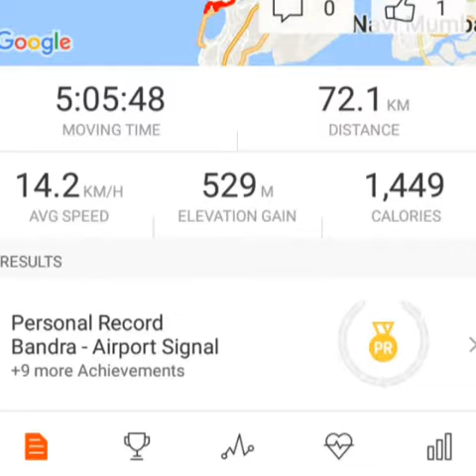Ride to Bandra mount mary church 2nd September 2017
Ride to Bandra mount mary church Malad Cycling Club